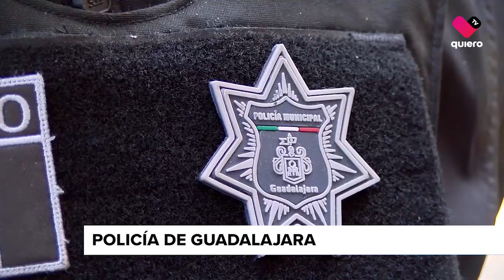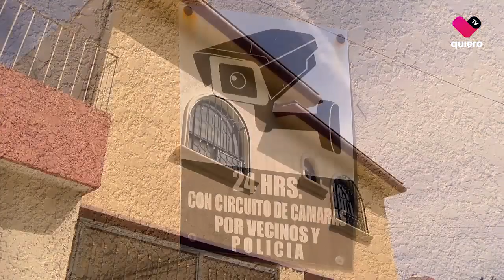Un grupo de monjas rezaba cuando sujetos armados irrumpieron en su vivienda te contamos qué sucedió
Un grupo de monjas rezaban cuando sujetos armados irrumpieron en su vivienda en la colonia Olímpica... te contamos qué sucedió